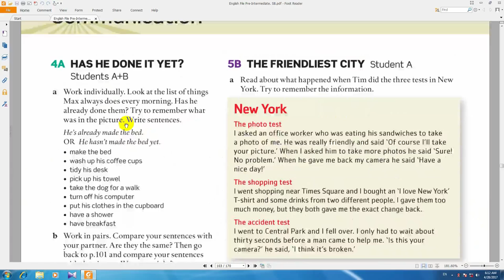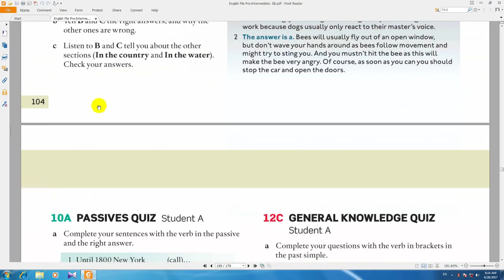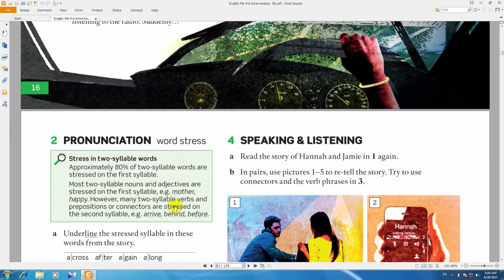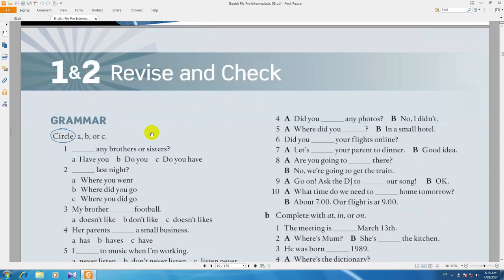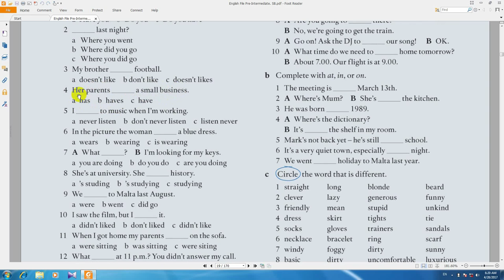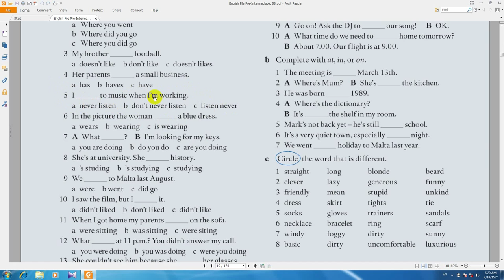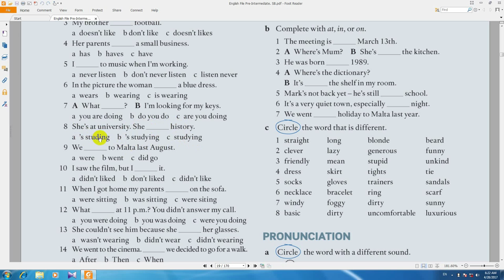english file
درس 45 -ما در حال ساخت آموزشهای مختلف هستیم نظر شما برای ساخت آموزشهای  بهتر  ضروری میباشد لطفا" پیشنهاد و انتقاد خود را با ما در میان بگذارید